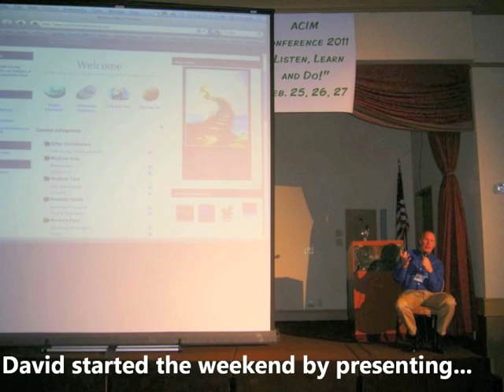Joy at the 2011 ACIM Conference! A Course In Miracles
Over 400 participants came from all over the world to join at the 2011 ACIM Conference in San Francisco, to share the Joy with old and new friends. David Hoffmeister started the weekend by presenting the program (MMT). EnJoy!!!

PRESENTERS AT THE 2011 CONFERENCE
David Hoffmeister, Gary Renard, Marianne Williamson, Earl Purdy, David Fishman & Regina Dawn Akers, Rev. Tony Ponticello, Carmen Cameron & Tom Whitmore, Jon Mundy Ph.D., Revs. Deborah and Paul Phelps, Revs. Mary and Robert Stoelting, D. Patrick Miller, DavidPaul & Candace Doyle, Lucia Espinosa & Dave Biemiller, Rev. Mary Gerard Lenihan, Sandy Levey-Lunden, Sharon Sherrard, Linda Jean McNabb, Pamela Silberman, and Ian Patrick.

ACIM A Course In Miracles

LYRICS  to "Sharing the Joy!"

Sharing the joy,
shining the light,
singing the bliss
and soaring in Christ.
Sharing the peace,
shining the truth,
singing and soaring in You.

Joined in one purpose: To heal what never was.
Peace is our purpose, forgiving and living in love.

We cast off the burdens of guilt and sorrow and sin.
We rise up in purpose, remembering heaven within.

We call to our brothers: This world offers nothing you want.
But joined in one purpose, God's joy is our life and our song. *